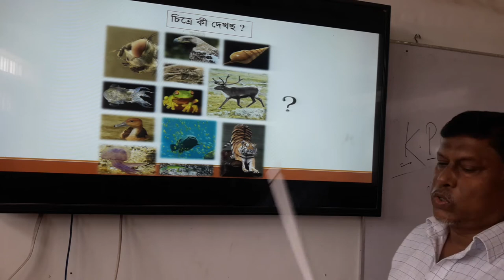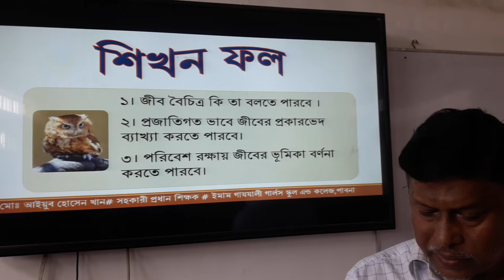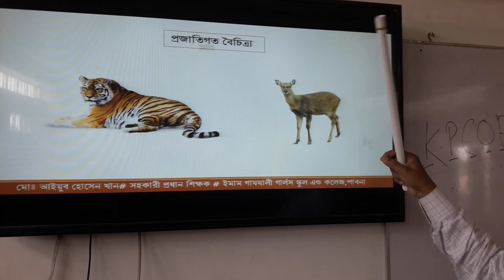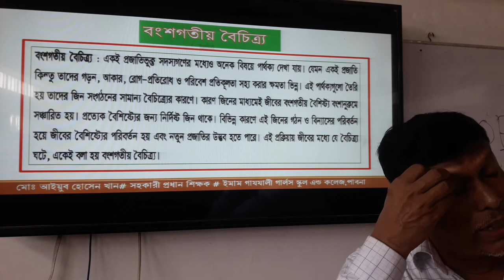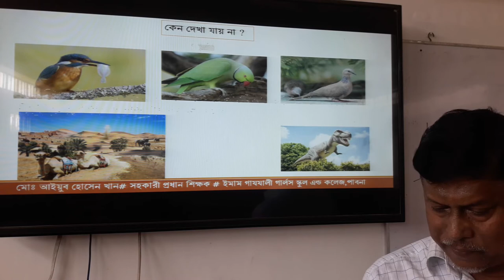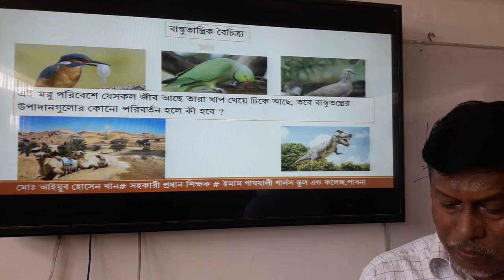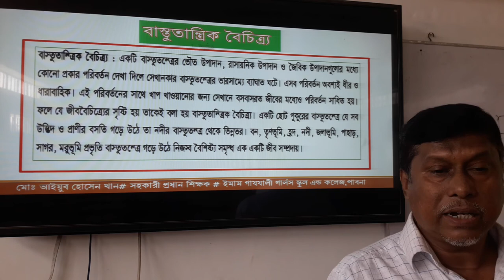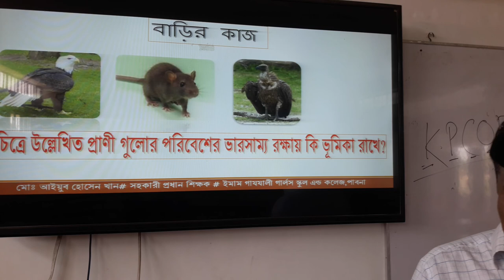Rajshahi Division Online Class